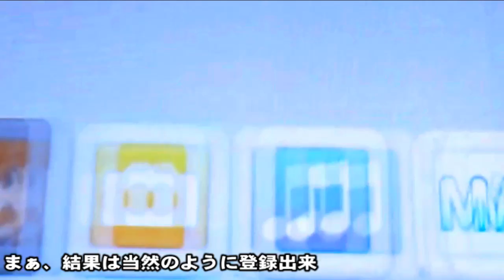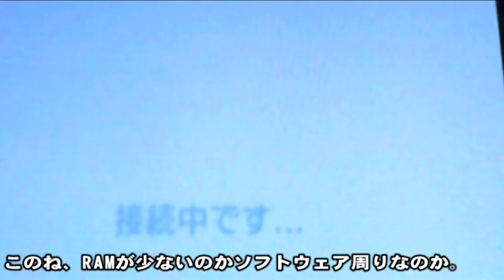地獄の武装決起アワー第一決起『イルカの話』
AndroidゲームのソフトハウスGOKUの代表兼、京都でIT関係社長業をやっている二ツ橋陽輔の、毒と愚痴ばかりのミニただ働きアワーコーナー!!第一話(第一決起)では最近値下げした任○堂3DSに関して毒を呟きます!!

楽しんで武装決起!!